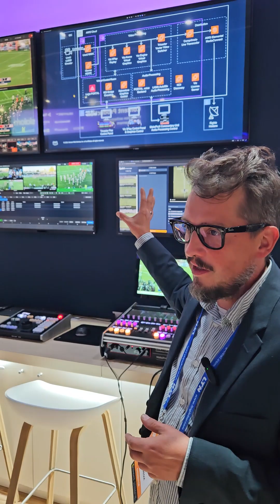LiveU and AWS: The Crucial Link Between On-Ground Action and Cloud Infrastructure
See how AWS reproduced the production workflow used by the European League of Football at their booth at IBC2024